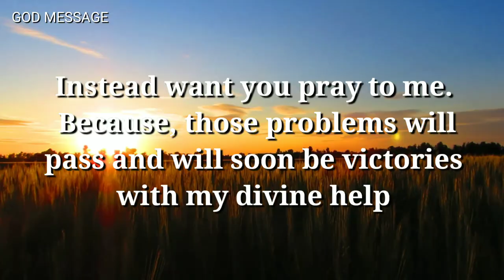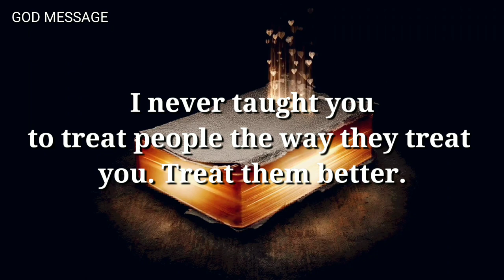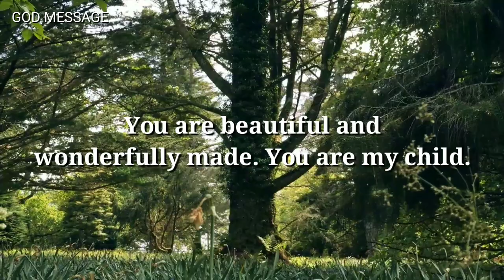God message for you today || Treat people with love, instead of...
Universe message
Jesus message
Angels message
Jesus message
God Blessings message
Godly quotes
Bible quotes
Bible message
Quotes god
Life quotes
Jesus quotes
Faith quotes